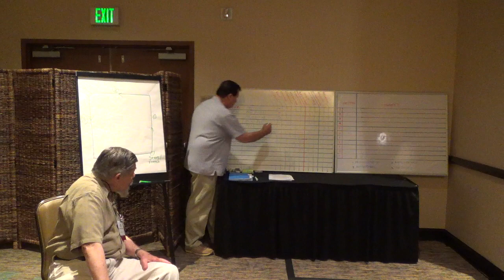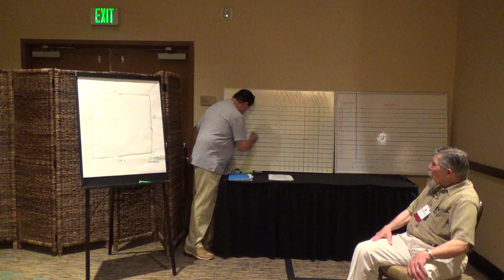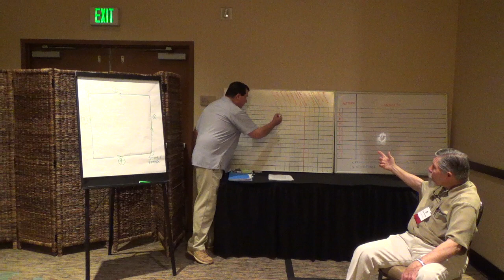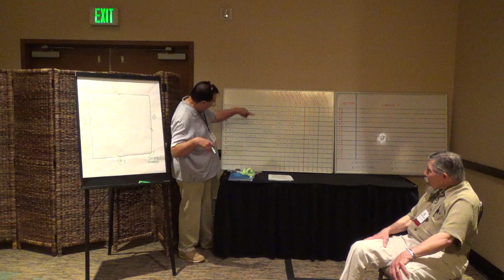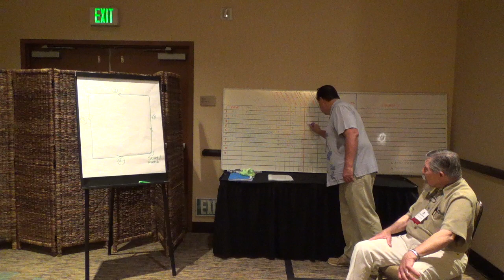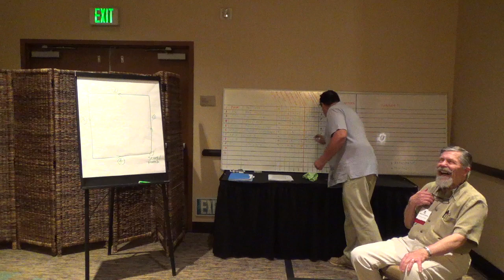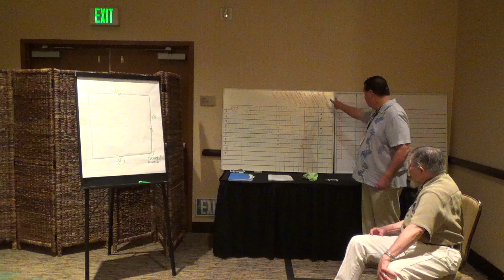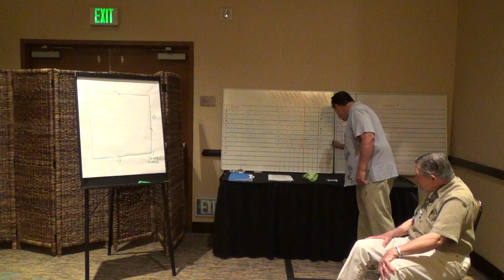CREEI Dream Workshop, Part 1 of 3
Dr. Eugene Kovalenko presenting a dream workshop at the annual IASD [International Association for the Study of Dreams] in Anaheim, California in June 2017 . Financed and facilitated by nephew "Joyous" Jim Wood of the Landmark Foundation.